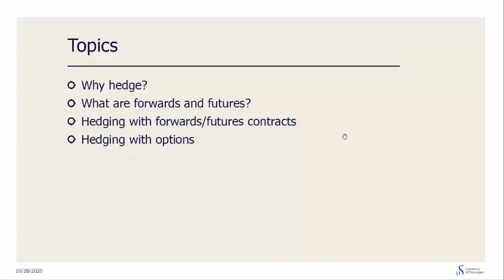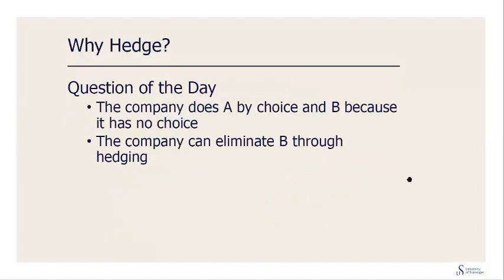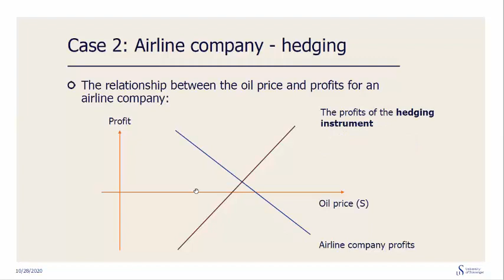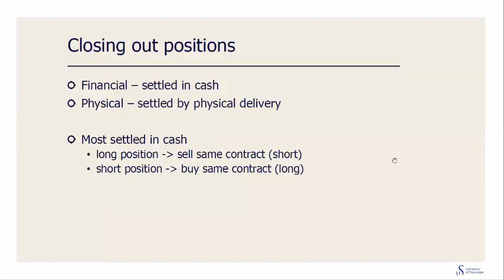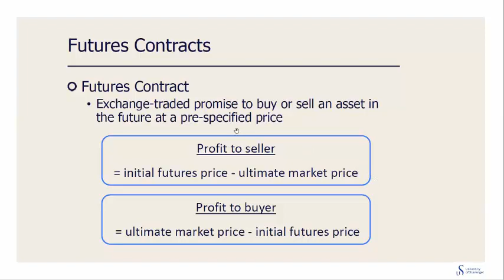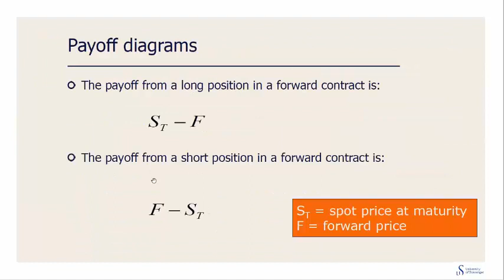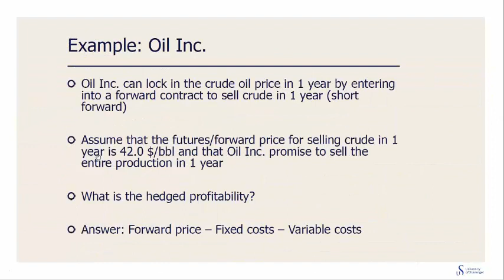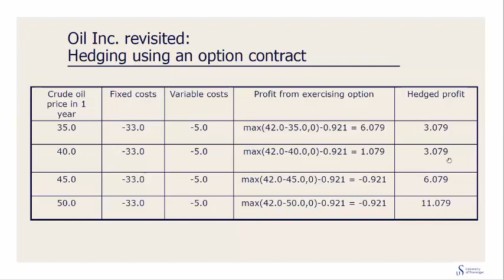Kapittel 24 (Brealey & Myers Fundamentals of Corporate Finance) Derivater og risikostyring